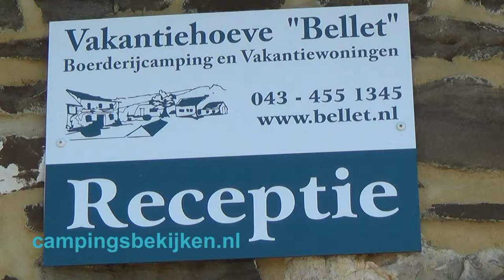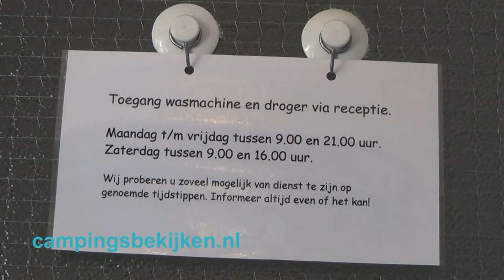Camping Bellet, Vijlen